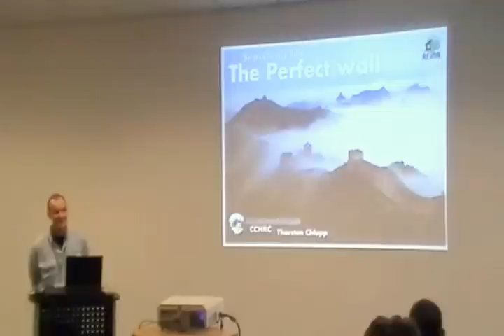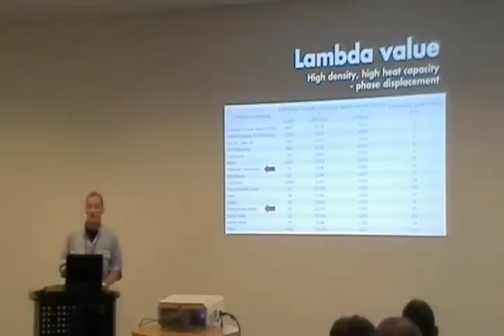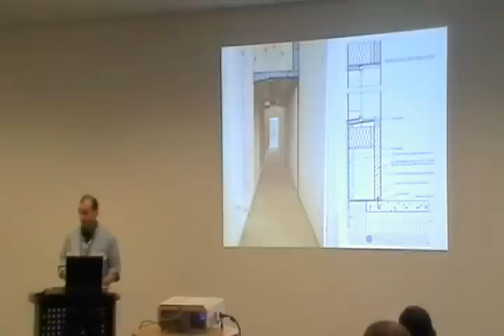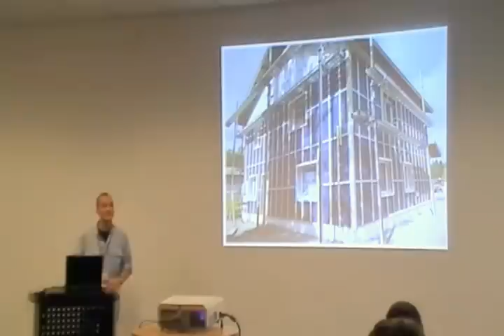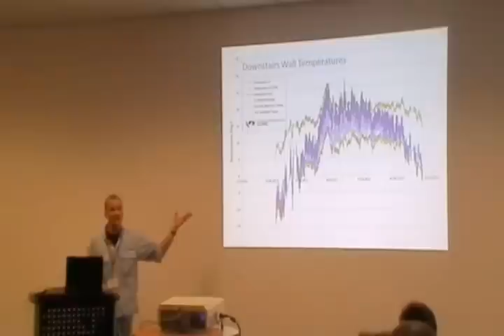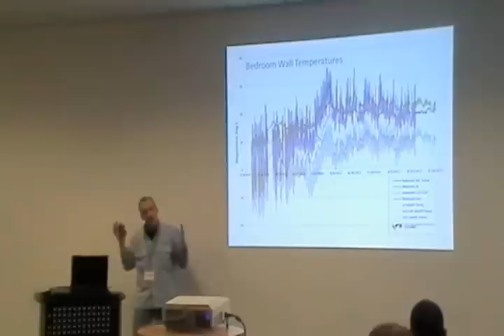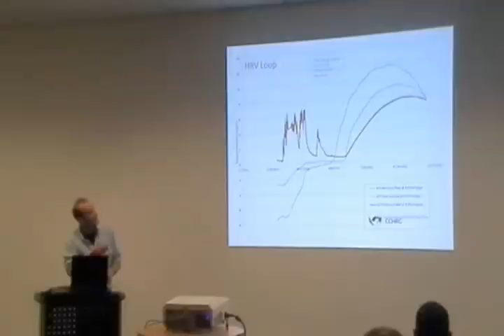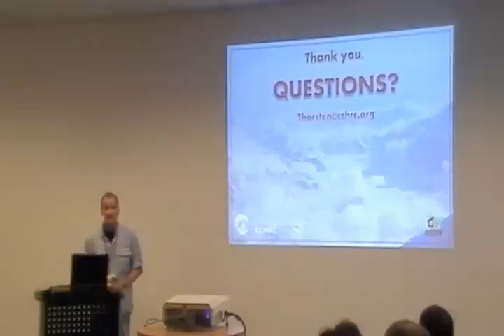Searching for the Perfect Wall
Recording of presentation by Thorsten Chlupp at the Passive House conference in Silver Springs, Maryland in October 2011
An update on the ongoing research project analyzing a diffusion open wall system without a conventional vapor barrier at Latitude 64; monitored by the Cold Climate Housing Research Center. Thermocouples, humidity sensors and data loggers help demystify real world performance and provide facts over fiction. Datasets, performance and a primer on diffusion, airtightness, permeability, vapor drive, sorption, Lambda values, decrement delay and embodied energy in medium weight super insulated walls and their real world implications.